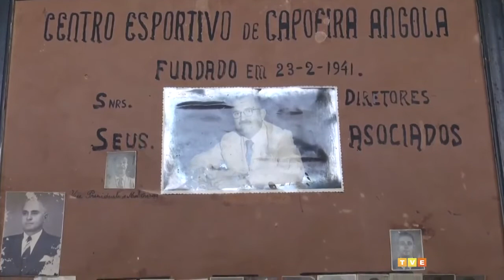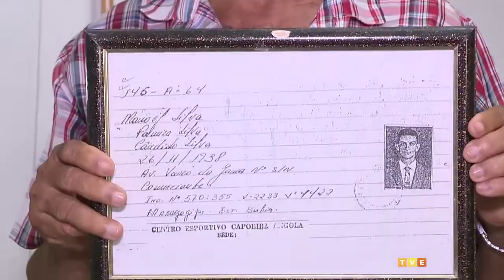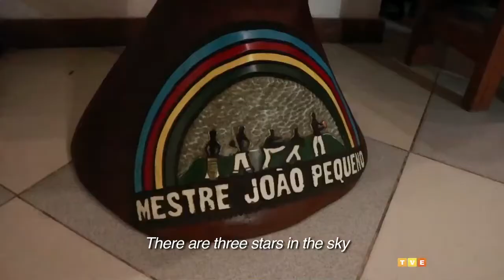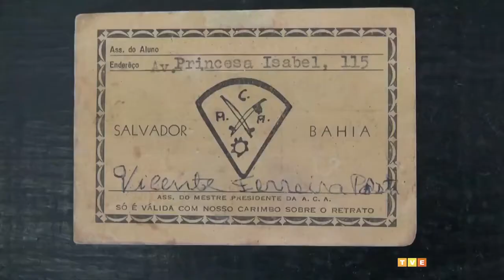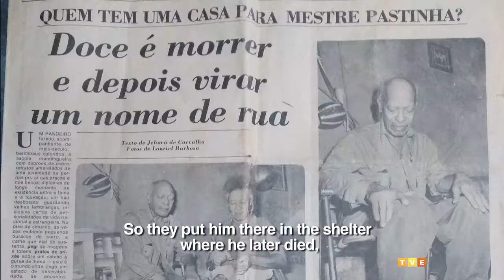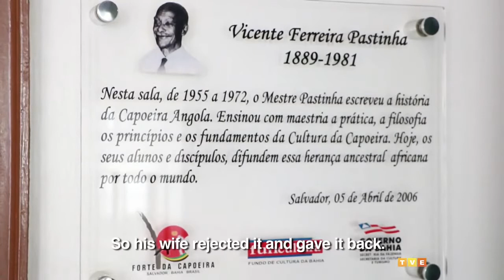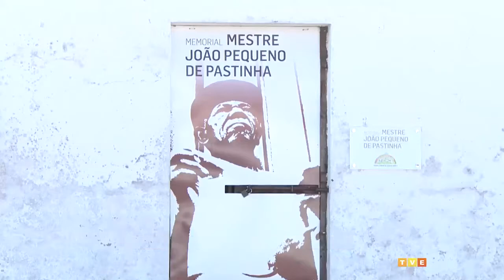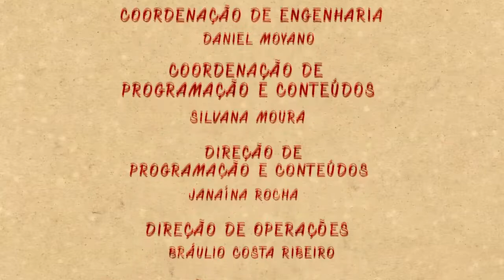Master Pastinha, The King of Capoeira Documentary English Subtitles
The life of "Master Pastinha, The King of Capoeira" is a documentary directed by Carolina Canguçu featuring the legendary capoeirist Master Pastinha who gave new life to Brazilian Capoeira Angola in the 1980s. The film combines archive footage from Master Pastinha and interviews with his students.

DATASHEET

Direction:
CAROLINA CANGUÇU

Images:
AGOSTINHO NETO
LÚCIO LIMA
EVANDRO LUCAS

Image editor:
MARCOS FIAIS

Audio Mastering:
RAFAEL SNESH

Production assistant:
DRIELE GOMES

Translation from French:
BERTILLE WATRELOT

Graphic art
Based on animation: Jogo de Dentro, The inside game, by Sir Moving Images

BENJAMIM REIS
MARCELA ALMEIDA

Archives

CEDOC TVE BAHIA
A CAPOEIRAGEM NA BAHIA (2000) dir: José Humberto
ARTES DA CAPOEIRA (2008) dir: Josias Pires
CAPOEIRA DE ANGOLA (1952) dir: Alceu Maynard
VADIAÇÃO (1954) dir: Alexandre Robatto Filho
ENTREVISTA A HELINA RAUTAVAARA (1964)
DANÇA DE GUERRA (1968) dir: Jair Moura
PASTINHA ETERNAMENTE (1969)
CAPOEIRA (1980) Dir: Wolfgang Brog
MESTRE PASTINHA, CAPOEIRA ANGOLA (1982) dir: Paulo Sá Vieira
PASTINHA! UMA VIDA PELA CAPOEIRA (1998) dir: Antônio Carlos Muricy
JOÃO GRANDE, MESTRE DE CAPOEIRA ANGOLA (2011) dir: Mari Travassos
MUSEU AFRO-BRASILEIRO DA UFBA
ACERVO FICA WASHINGTON DC
ACERVO PESSOAL MESTRES BOCA RICA E LUA RASTA
ACERVO GCAP

Operations manager:
PAULO PEREIRA

Programming Manager:
FABIANO AZEVEDO

Engineering Coordination:
DANIEL MOYANO

Programming and Content Coordination:
SILVANA MOURA

Programming and Content Direction:
JANAÍNA ROCHA

Operations Management:
BRÁULIO COSTA RIBEIRO

General Direction of IRDEB:
FLÁVIO GONÇALVES